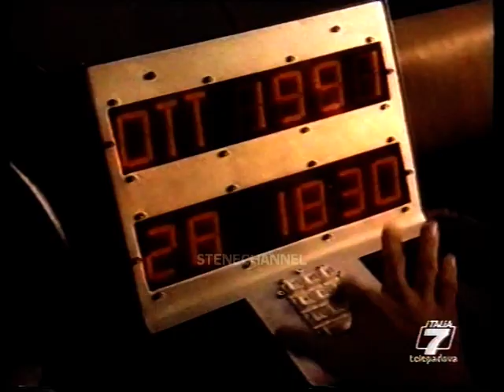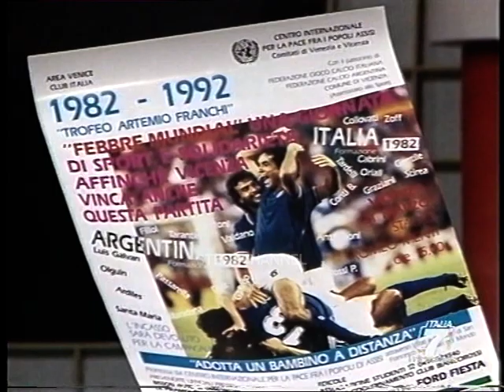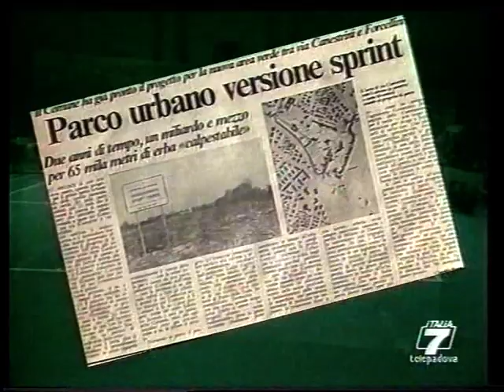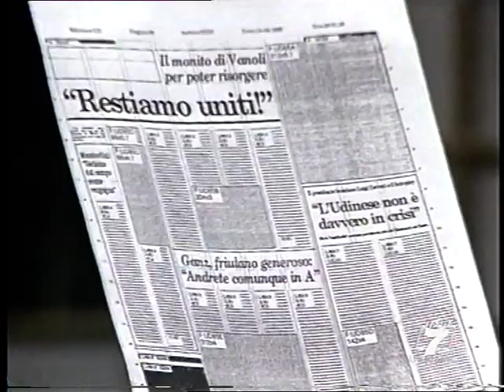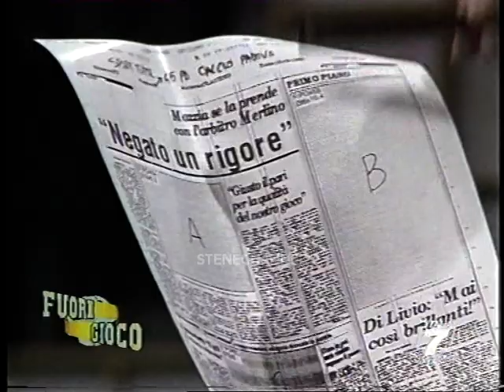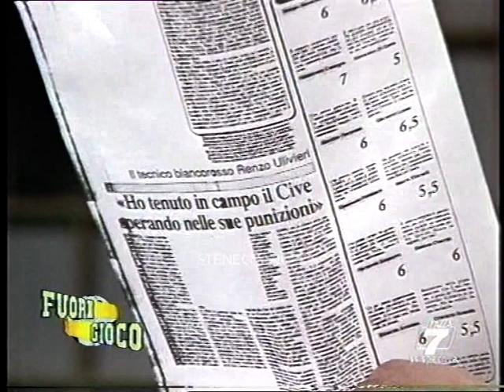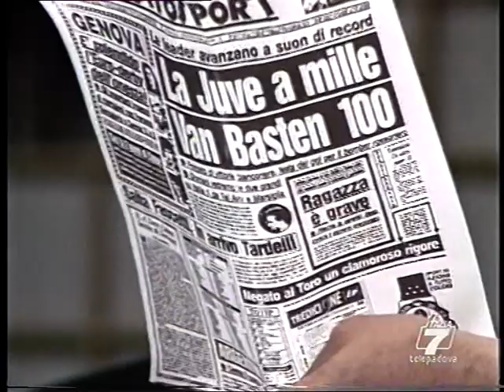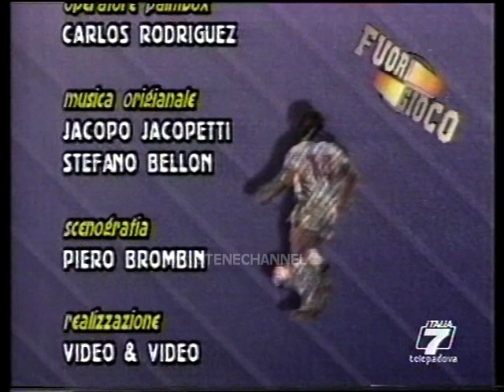FUORIGIOCO PUNTATA INTEGRALE DEL 15 MARZO 1992 CONDUCE LORENZO PETIZIOL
GIADA NUTRIZIONISTA :
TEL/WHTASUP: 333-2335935